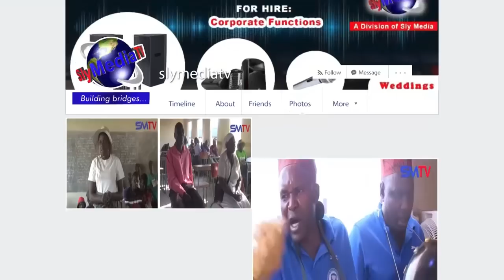Coffin Ndiyo Ndege Yedu Isu Varoyi